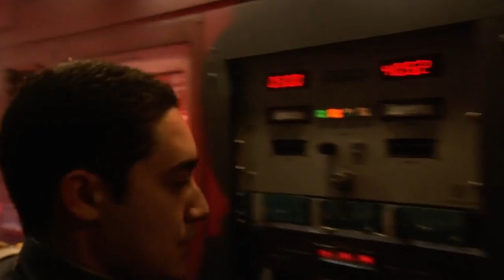"How Much Water Did We Lose?" | Battlestar Galactica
The ship will run out of water in two days if this accident is not resolved in time...

From "Water" (Season 1, Episode 2): Lt. Sharon Valerii wakes up soaking wet in the tool room with an explosive charge in her duffel bag. Shortly afterward, a mysterious explosion destroys all the port-side water tanks on Galactica, creating a crisis for the entire fleet.